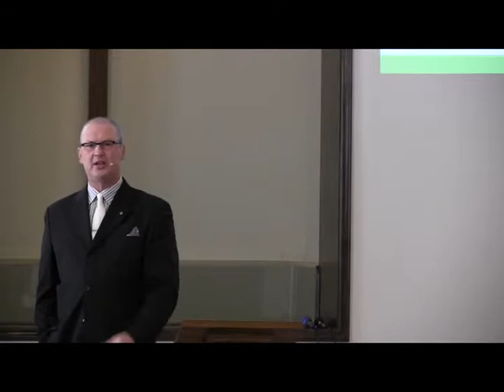"The Message on the Wall" Daniel 5 - 9/20/15 PM